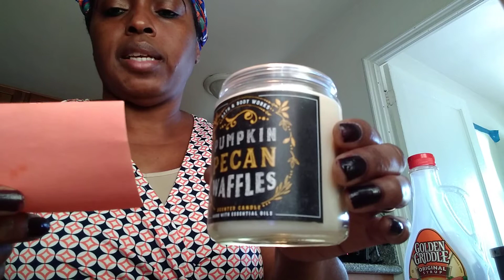BATH & BODY WORKS | $10 Off Fall Candle Sale 2020